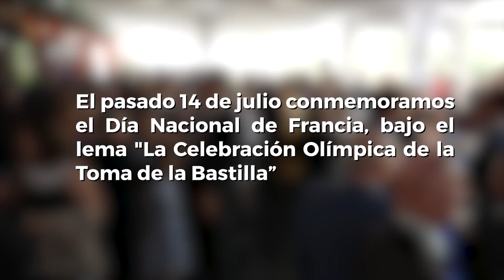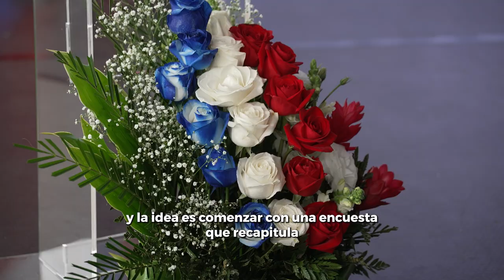Día Nacional de Francia: La UCR y la Embajada 🇫🇷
El pasado 14 de julio se conmemoró el Día Nacional de 🇫🇷 y lo celebramos en la Residencia de Francia en nuestro país, donde conversamos con la embajadora Alexandra Bellayer-Roille sobre los Juegos Olímpicos de París 2024, la relaciones entre Costa Rica y Francia, un proyecto entre la 🌻UCR y la 🇫🇷 Embajada francesa, entre otros temas. Aquí compartimos un resumen: